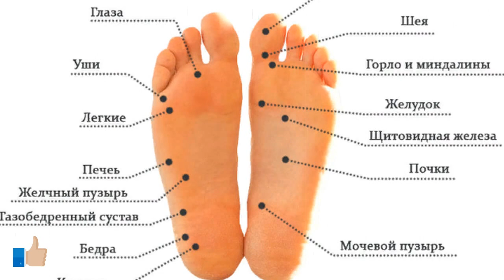Сожмите большой палец на 5 минут и вы поразитесь... Старинный китайский метод работает